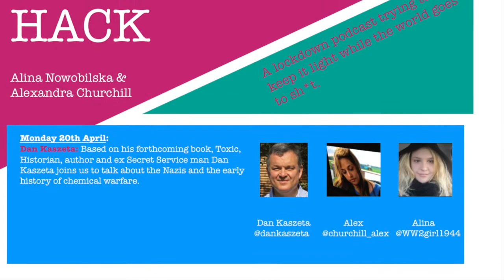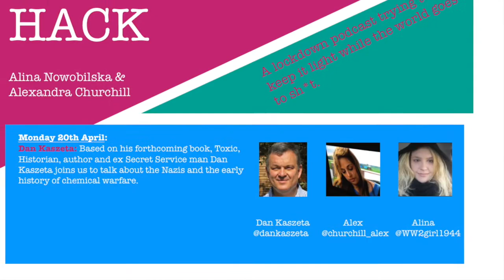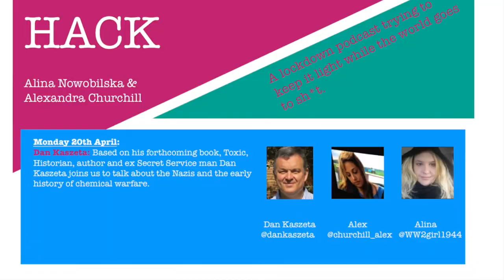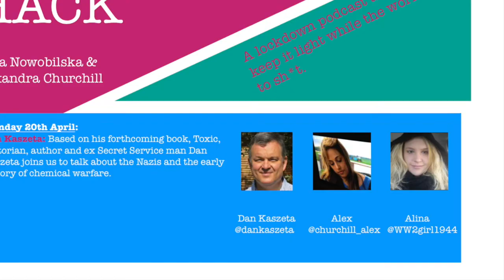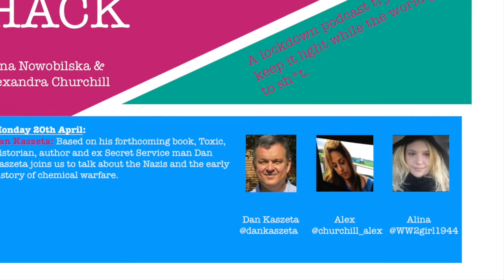History Hack Episode #38: Toxic Nazis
Broadcast April 2020

Historian Dan Kaszeta joins Alex and Alina to talk about his book "Toxic", which looks at the history of chemical warfare.